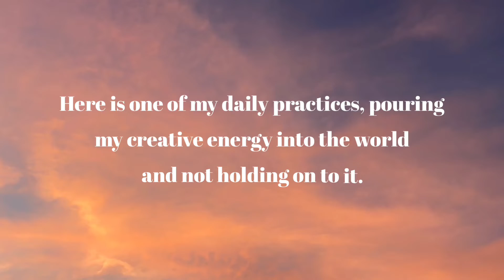Microdosing is not enough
Moving to Costa Rica has been amazing and challenging at the same time.

While this place is beautiful and brings together amazing souls from all over the world, has also forced me to face how ungrounded and how attached I was.

✨ on feeling grounded - Back in Canada I used to use my busy schedule to predict, control and create a sense of stability in my life. Little did I know that it was a fake way of feeling grounded and stable. Only when I got to Costa Rica I realized how much I was relying on external circumstance to feel grounded. Here, all the external circumstances changed completely and I was forced to turn inwards and find ways to ground from the only thing that I carried with me around the globe: my body, soul and emotions.

 ✨ on attachment - we carry with us a bigger baggage than the luggage we check in at the airport. It‘a one filled with attachments. Attachments to outcomes, to results, to people, to emotions, to places, to belief systems. More often than not those don’t serve us anymore. But we use those attachments to anchor our life, our identity, to feel grounded and secure.

It’s no coincidence that attachment and grounding are mentioned together in this post. They go hand in hand in our attempt to create security in our lives.

But life is everything but secure!
Life is ✨abundant, ✨unknown, ✨unexpected, ✨rich, ✨tumultuous, ✨incoherent!

So, here is Costa Rica I learned how to go inwards to ground, how to let go of my attachments and to shed the old layers to allow the new parts of me to expand.

Here I am, making a shell and sand mandala, grounding and creating beauty that I’m not attaching myself to.

Thank you @alliriz for sharing this journey with me and thank you @shannonchavezproduction for the amazing impromptu photo shoot ❤️

LIFE IS TRULLY MAGICAL 🧚🏻‍♂️

My schedule is now open for January 2022. Find out if we are a fit to work together